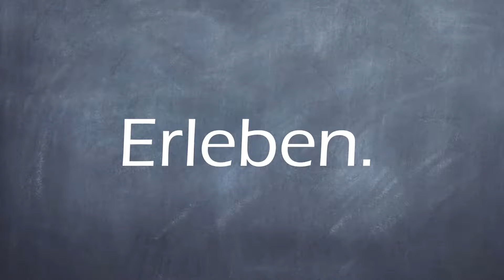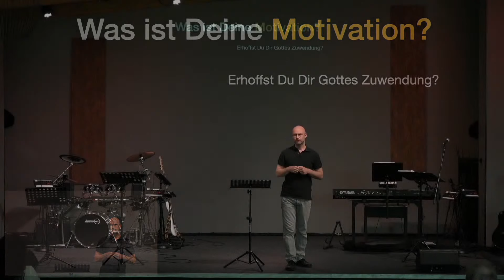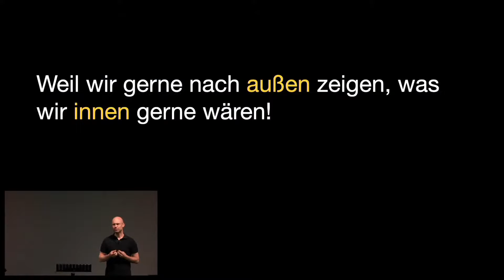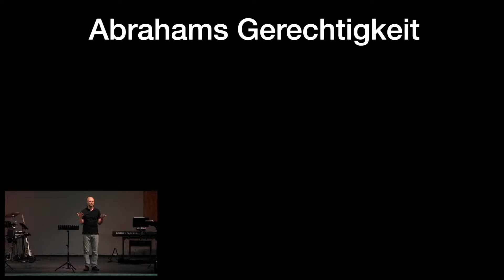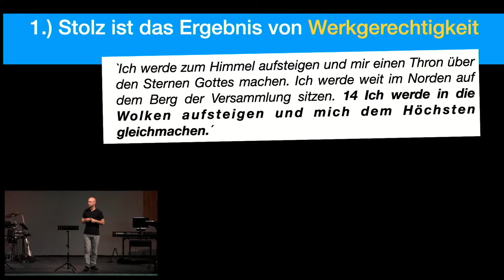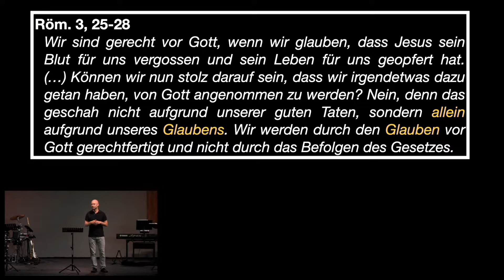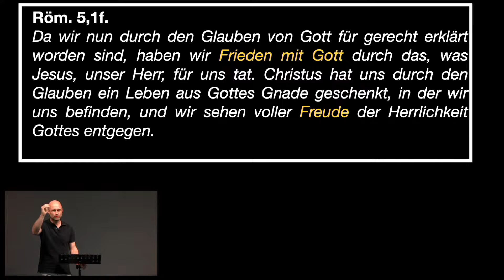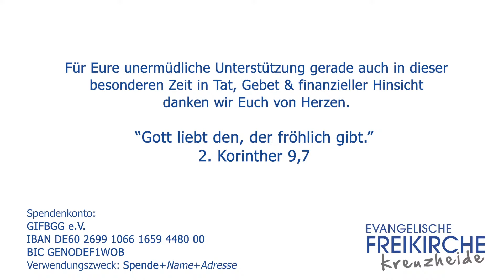Gott ist nicht käuflich - Freikirche Kreuzheide - Andreas Neve